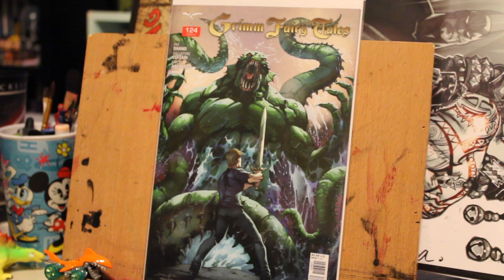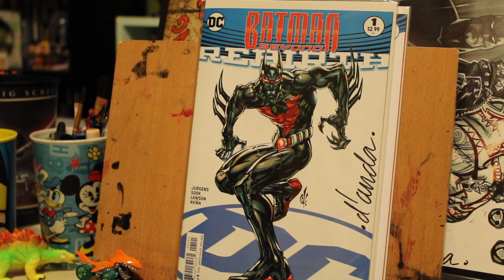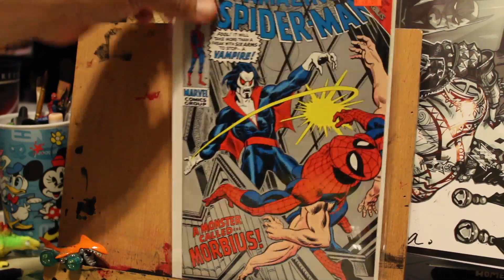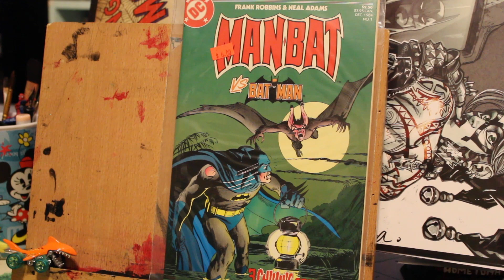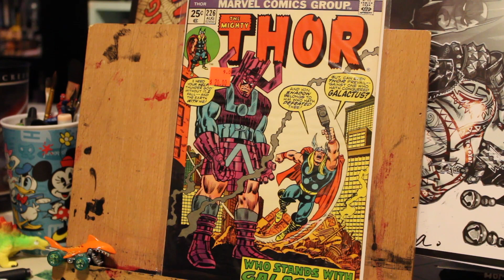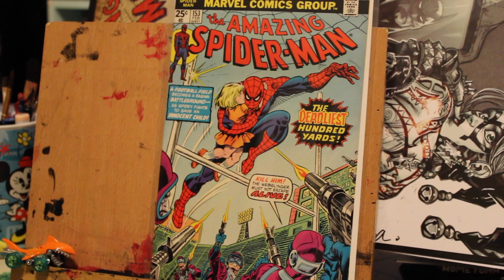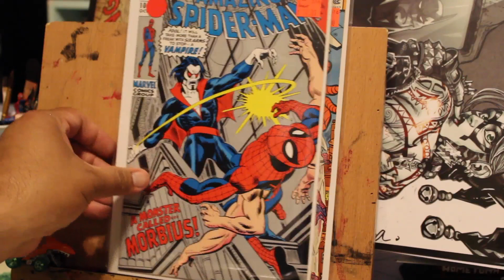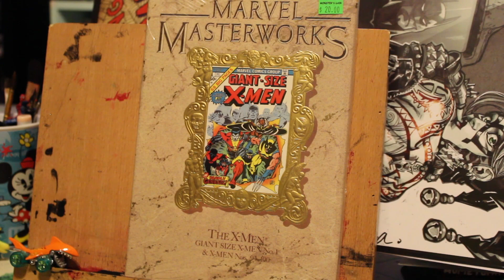COMIC BOOK HAUL #25 CON BOOKS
Talking COMIC CON BOOK HAUL. Marvel Team Up...AMAZING SPIDER-MAN...BATMAN BEYOND...THE MIGHTY THOR! Some MORBIUS GOODNESS! ENJOY, MY FRIENDS!!! THE JOURNEY CONTINUES!